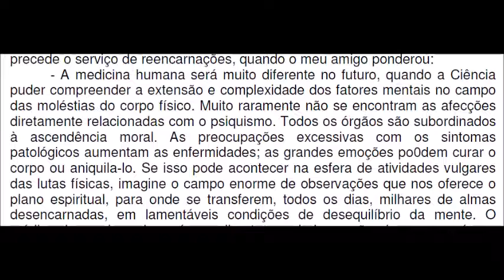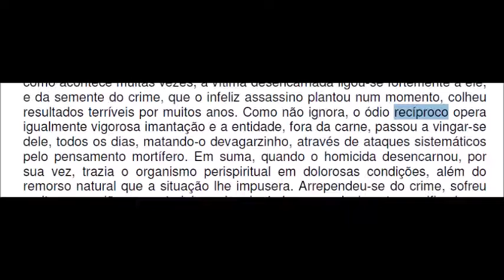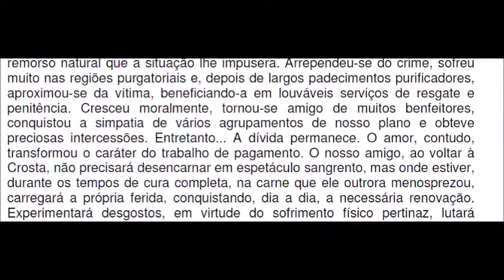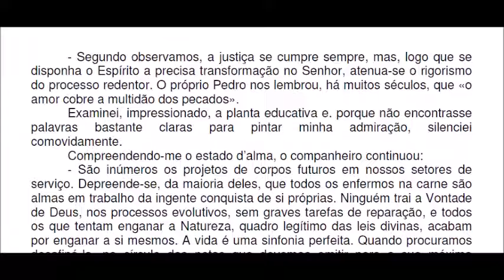Mini Estudo 30 min com André Luiz- Missionários da Luz capítulo 12 p 97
Neste estudo refletimos sobre a lei de ação e reação, o ódio, o perdão e as repercussões físicas e espirituais das emoções e dos sentimentos.